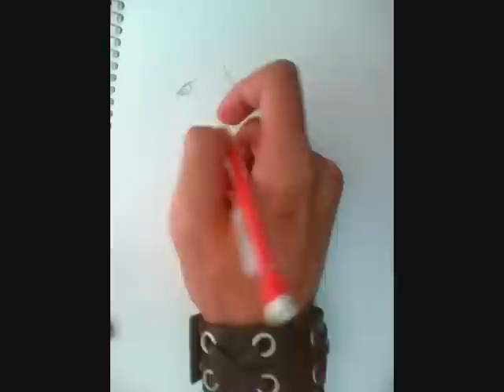[GakupoXKaito] How To Draw [Quick Draw - Requested: archdevillucifer]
*WARNING guyxguy picture, dont like it dont watch it!*

I went to go look to see what I was gonna draw today and this suggestion had the most votes so I decided to go ahead and draw it ^^

I just noticed you can see my cuts on my hands from when I was trying to cook xDDD

Requester:archdevillucifer
Time: 1 hr 23 mins
Media: Pencil, Colored pencil, fine tip sharpie
Vocaloid
Kaito and Gakupo
Song: Under the Darkness